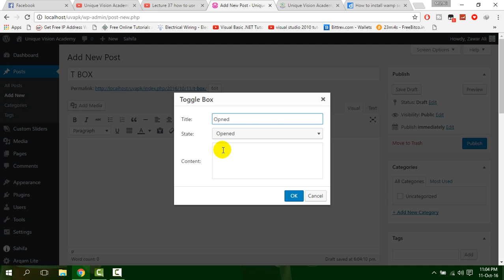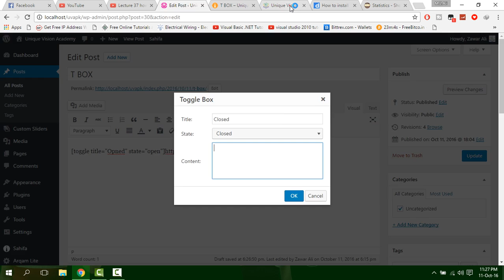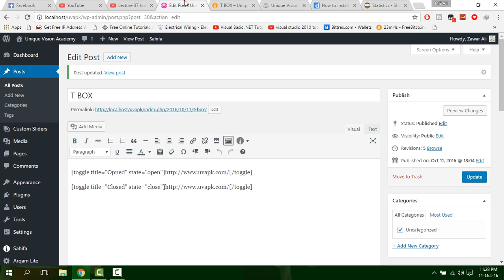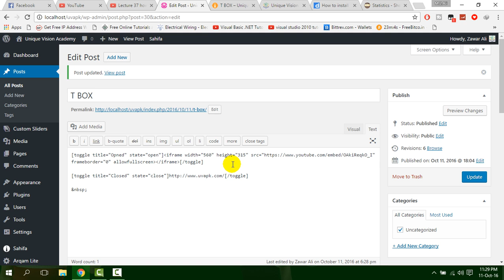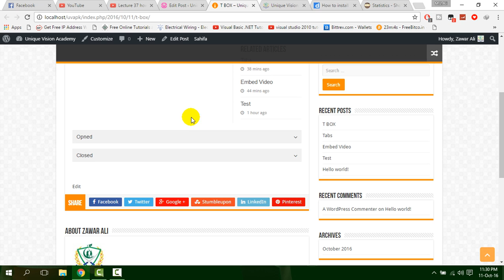Lecture 34 how to add toggle box in wordpress website in hindi urdu